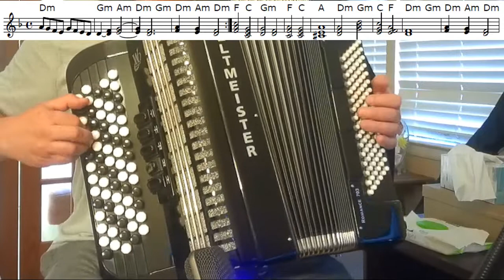Король и Шут - Забытые ботинки - на баяне - кавер, разбор, ноты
Король и Шут - Забытые ботинки - кавер на баяне с нотами.
Автор музыки и слов – Андрей Князев

Уставшим путником войду в твою я спальню.
Без приглашения, тайком, без лишних слов.
Возле тебя я сяду тихо на диване
И пожелаю необычных, сладких снов.
Зажгу свечу я, но будить тебя не стану,
Не отрываясь, буду пристально смотреть.
И этот миг мне силы даст, залечит мои раны,
И он сумеет сердце мне согреть.

Дальний путь зовет меня, но уйти я не могу,
Возвращаюсь снова я, твой облик в сердце берегу.

А в полночь выйду я на лунную дорогу,
Простившись навсегда с любимою своей
Тоска оставь меня, глупа ты и убога.
Ты не подруга светлой памяти моей.
Когда проснешься ты, найдешь мои ботинки
Те, что случайно я оставил у тебя
А в чем ушел же он? себя ты спросишь тихо.
В чем я ушел? И сам того не знаю я!

Босые ноги возвратят меня обратно.
Куда деваться - отморожена ступня!
Мне быть навязчивым не очень-то приятно,
Возьму ботинки и уйду тотчас же я.
И вновь иду задумчивый по лунной я дороге,
И дом твой вновь остался за моей спиной.
Ботинки на ногах, но мерзнут мои ноги...
Забыл штаны... О нет... О, Боже мой!